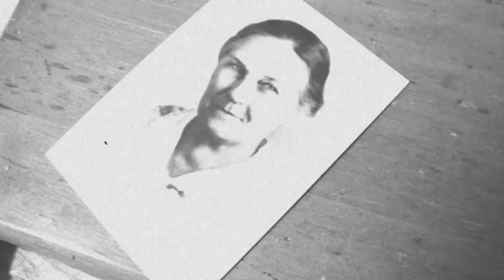Laura from 'The Glass Menagerie' Visual Study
This was a visual study I did in acting class. I choose Laura from The Glass Menagerie and made a silent movie that looked like it was from the 1930's. I'd love feedback on what you thought about it!

Everything in my mini movie is based on the play The Glass Menagerie by Tennessee Williams. The film is mine.